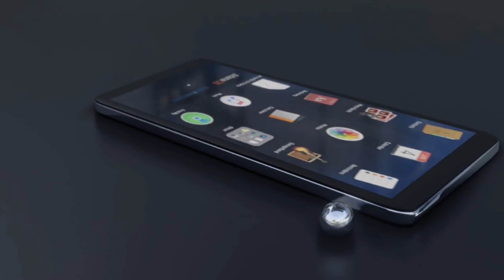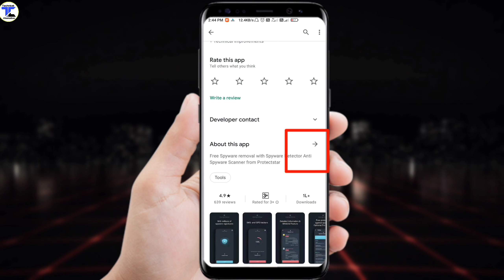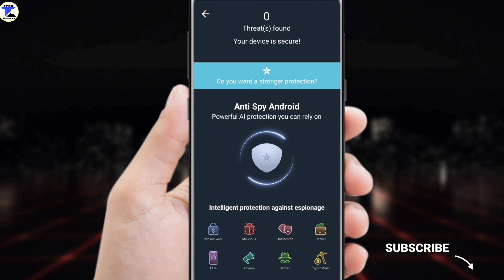How To Know If Your Phone Is Hacked | How To Check My Phone Is Hacked Hindi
◾ Voice Changer Keypad Mobile
◆ Poco X2 Mobile
◆ (2nd mobile) Vivo Z1 Pro : bit.ly3phgSmw
◆ Realme Buds 2
◆ SanDisk Pendrive
◆ Bluetooth wireless earphones
◆ No 1 Headphones

↪️ Top Best Smartphones Under 20k :

◆ Moto G 5G